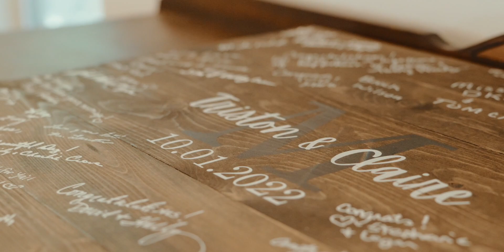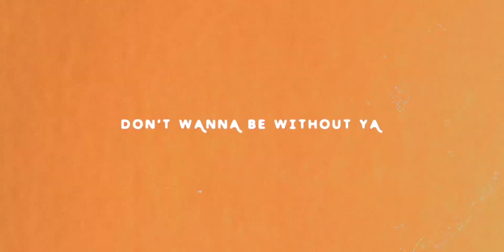Don't Wanna Be Without Ya | Milligan Wedding Film